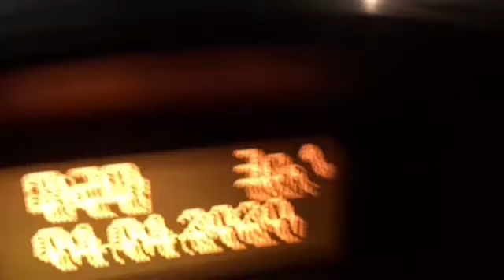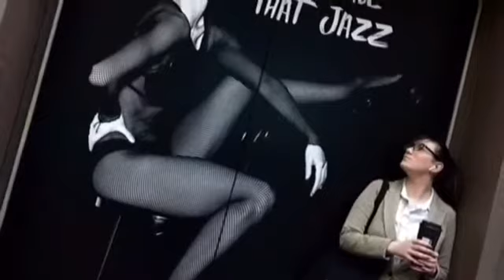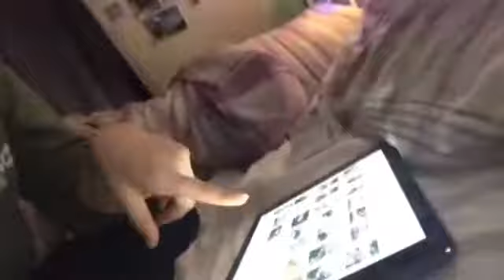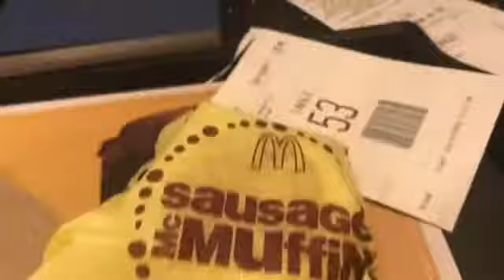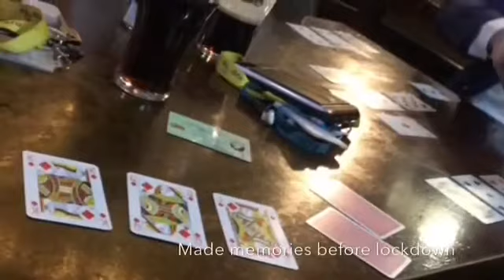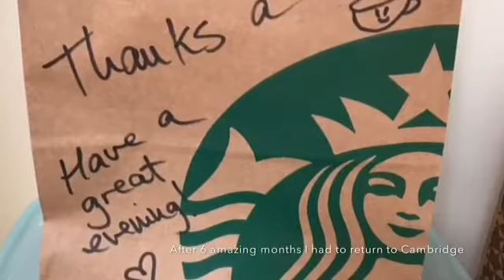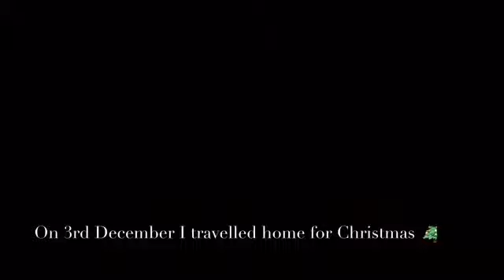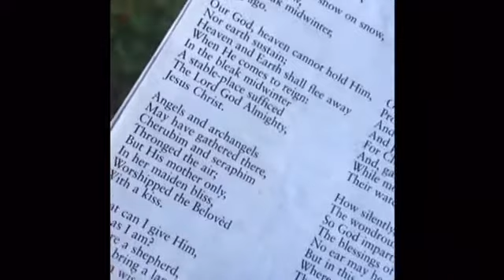THANK YOU 2020 BUT HELLO 2021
Happy new year all xxx
Mollie Beann